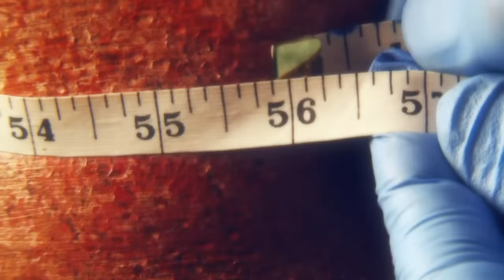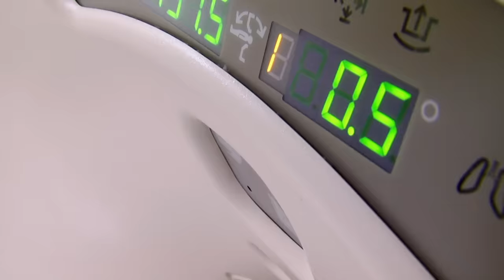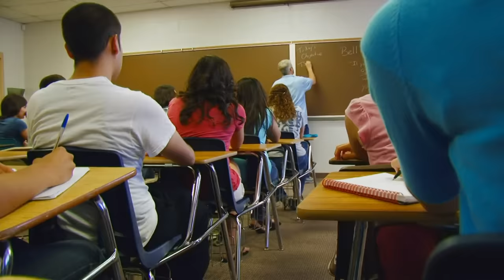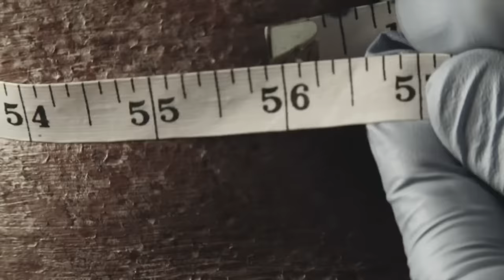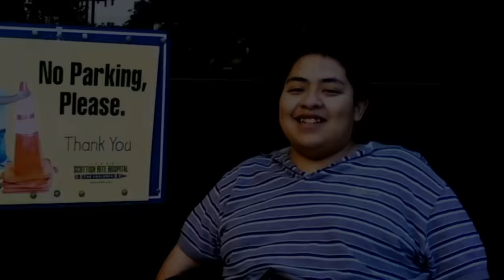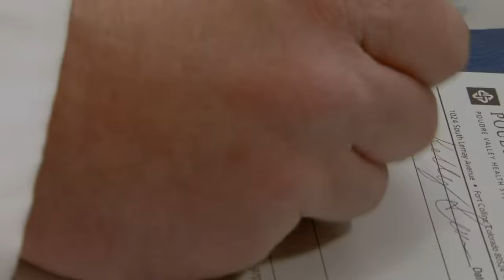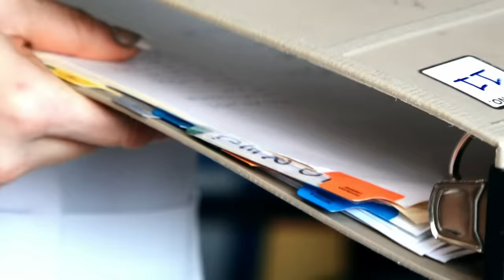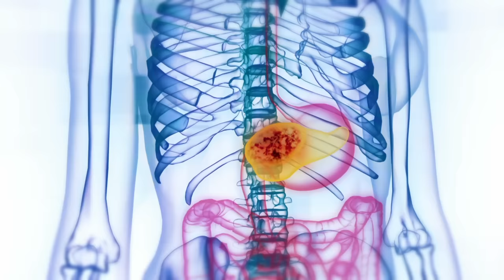The Last Chance for Patients - Mystery Diagnosis - S09 E10 - Medical Documentary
In this captivating episode of Mystery Diagnosis, delve into the unknown as a patient presents with a baffling array of symptoms, leaving medical experts perplexed.

Join the relentless quest for answers, as doctors explore a wide range of possibilities, pushing the boundaries of medical knowledge to unlock the truth behind this enigmatic condition.

Delve into the intriguing world of medical mysteries with Mystery Diagnosis, a captivating documentary series. Witness the journeys of patients grappling with unusual and perplexing conditions as dedicated medical professionals unravel the mysteries through meticulous diagnoses, groundbreaking treatments, and tales of resilience.

Explore the realms of medicine, surgery, and mental health, as the show unravels the complexities of rare and enigmatic medical cases, leaving no stone unturned in the pursuit of answers.